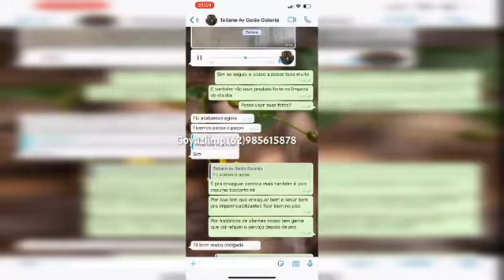Quem já usou removedor goyazlimp